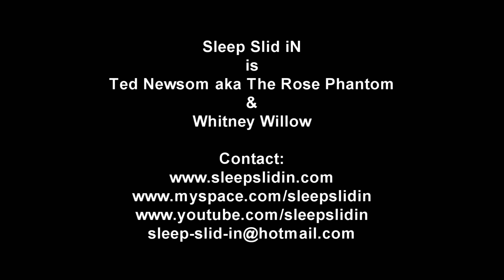Sleep Slid iN - Second Sight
A promotional music video for "Second Sight" from 'The Open Diary' album.

Lyrics:
Where are the keys to unlock this life
Lost, lost in my second sight
Living life is just a game you have to play, you have to play
Living life is just a game I don't want to play, I don't want to play